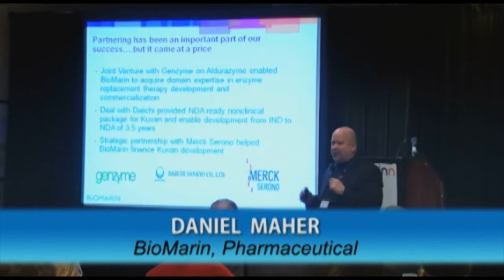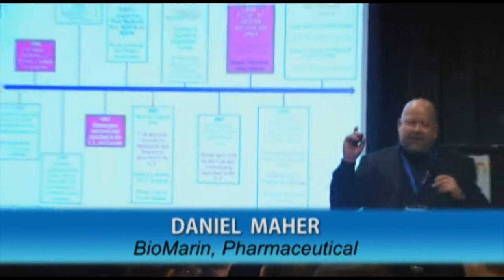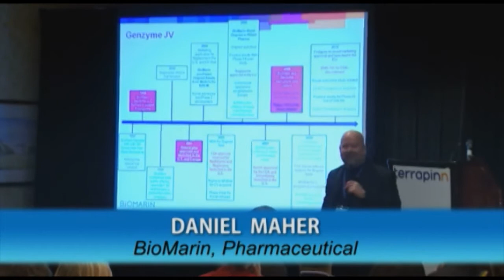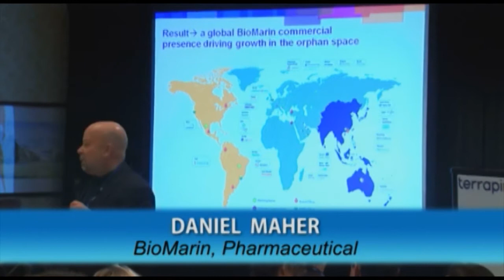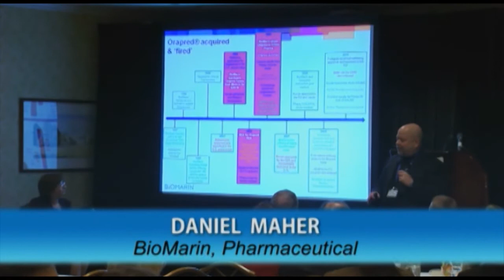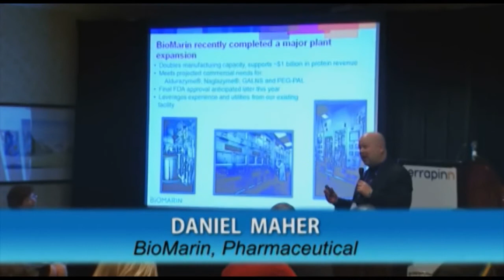A recipe for commercial success in orphan disease Pt 2 - Daniel Maher, BioMarin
A recipe for commercial success in orphan disease
• Understanding BioMarin's key drivers in developing orphan drugs
• Identifying and overcoming major hurdles
• Applying learning for future projects
Daniel Maher, Senior Vice President of Product Development, BioMarin Pharmaceutical
World Orphan Drug Congress USA 2011